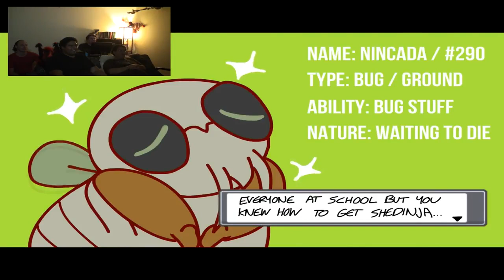POKEMON LSD AT IT'S FINEST! POKEMON RUBYER REACTION PT1 (reupload)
Realistic Pokemon.